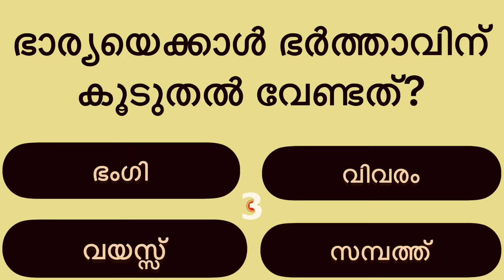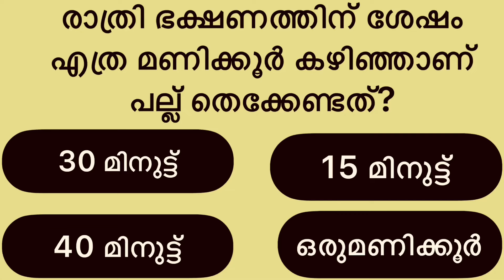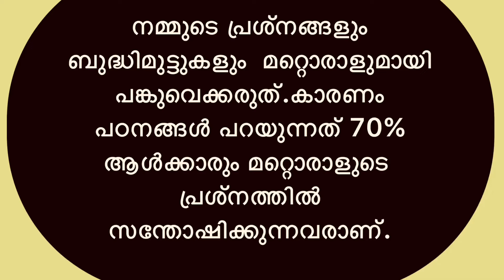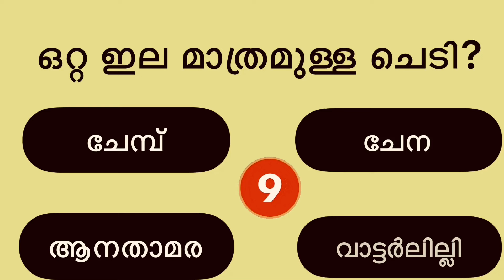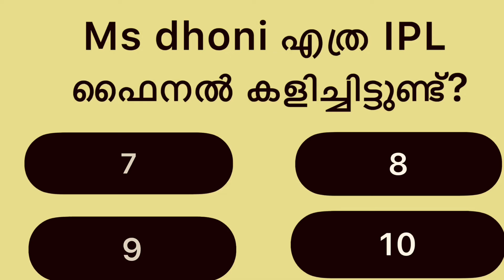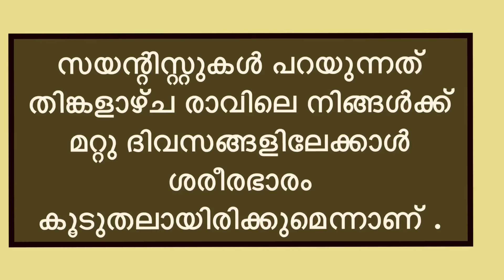LIFE QUIZE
quicktrivia
spelling
iqtest
history
generalknowledgequiz with answers
non-multiplechoicequiz
gk ke sawal
hard trivia
gkquestionsandanswers in english
mixed quiz
#non multiple choice general knowledge quiz
daily trivia
lucent gk
non-multiplechoice
learn new facts
quiznight
general knowledg quiz
quiz video
brain test
generalknowledge quiz
generalknowledge trivia
bible quiz
gods word
bible audio
fun trivia
general knowledge quiz hard
gk afroz
math
samanya gyan
top20questionspsc gk
aadunika india
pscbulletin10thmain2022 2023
maths
superlatives quiz
superlativesofworld quiz
knowledge
test
viral video
manoj dey
gk in
ssc maker
gk class484
live# gk video
gk gs
live
emoji challenge
emoji quiz
disney quiz
quiz questions
test your knowledge
uk
uk video
uk quiz
uk quiz questions
test yourself
easy
anyone can get right
mayro quiz
mario general knowledge
mario test
mario quiz
quiz night
family quiz
super mario
mario
futuretakgk
ias interview questions in hindi
upsc exam
best gk
family quiz night
zoom quiz
gkforcompetitive exams
competitive exams
zoom quiz ideas
virtual quiz
pub quiz questions and answers
pop quiz
virtual game ideas
virtual game